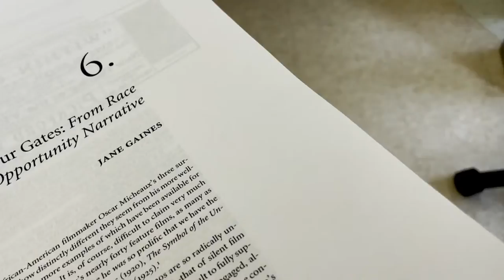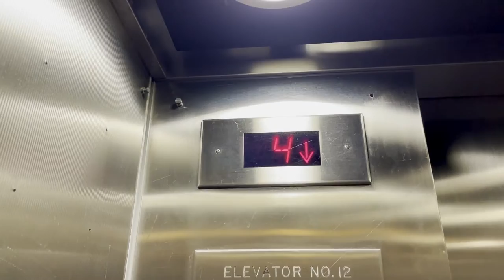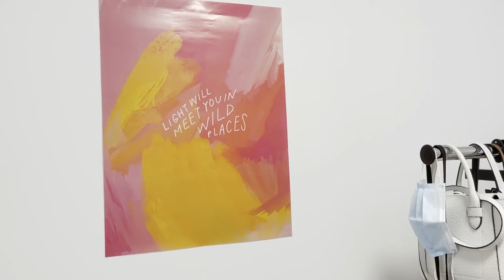A Day in the Life of a Columbia University Student- Graduate School Student- Film & Media Studies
I’m so happy to be taking you along a day in my life as a graduate student at Columbia University! I hope that this video makes you feel less anxious if you are experiencing any troubles figuring things out with your academic journey. YOU CAN DO IT!